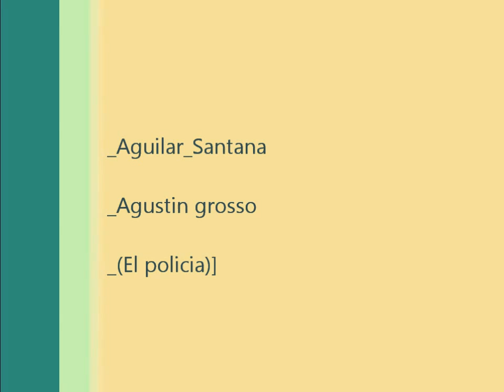El Secuestro del oficial - Los Angeles juego de Rol.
Te invitamos a jugar de Los Angeles Juego de Rol.

 2013 0.3x

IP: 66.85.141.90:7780